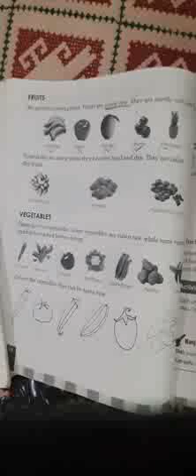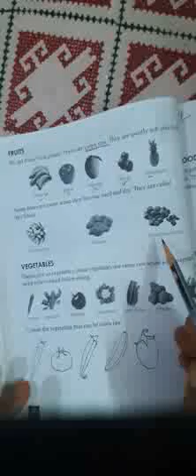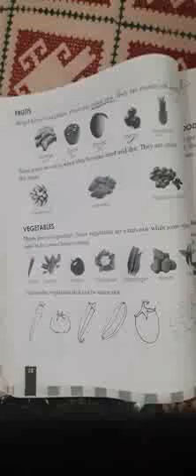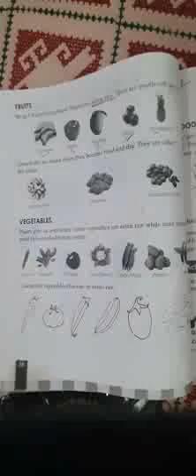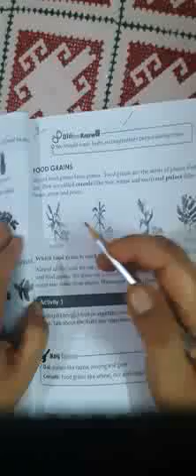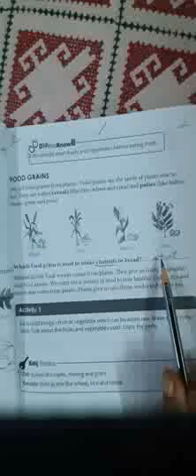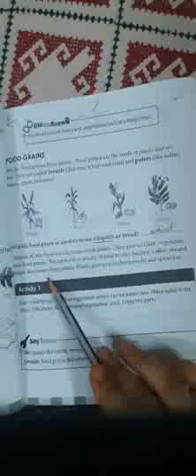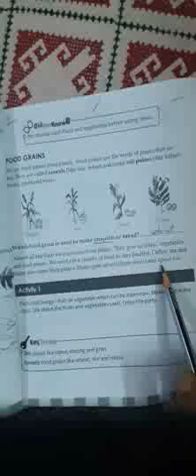Class-1st, Science, Ch -4 Plants give us food.